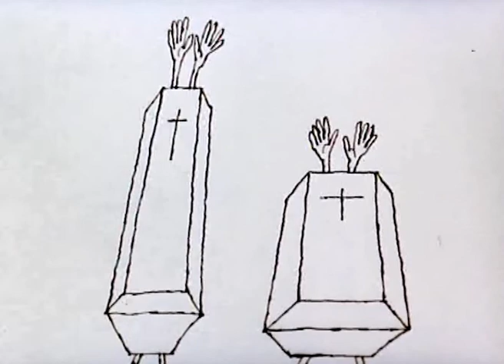TE OKRUTNE ZABIJAKI (1974) | Animacja | reż. Leszek Komorowski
Satyryczny mini-western.

Reżyseria: Leszek Komorowski
Scenariusz: Andrzej Lach